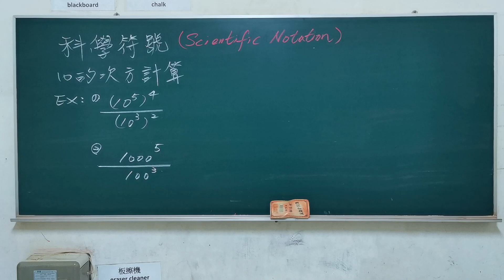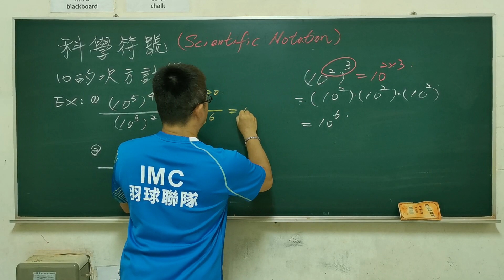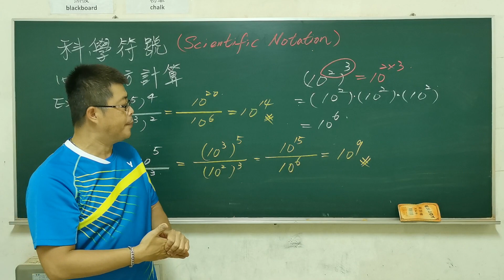國中數學「科學符號」『10的次方介紹』基本題3#scienticnotation